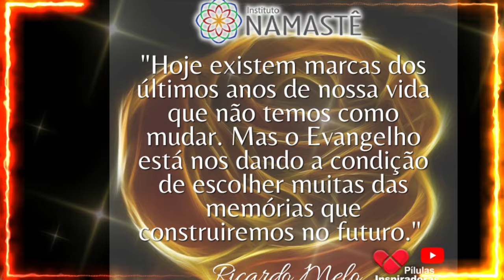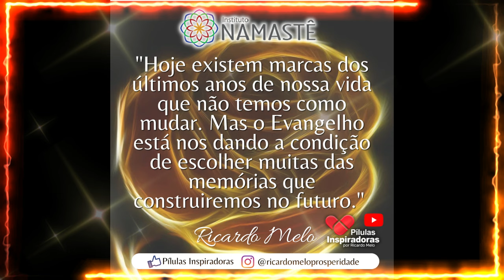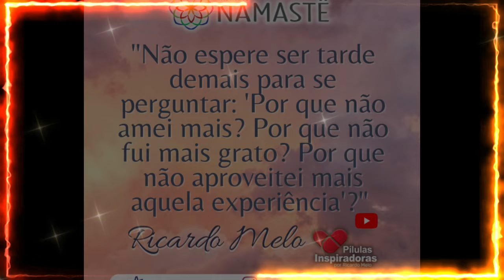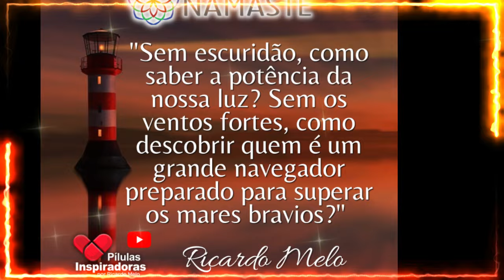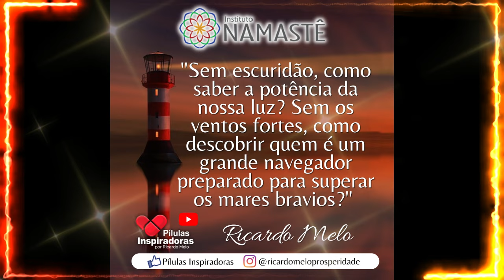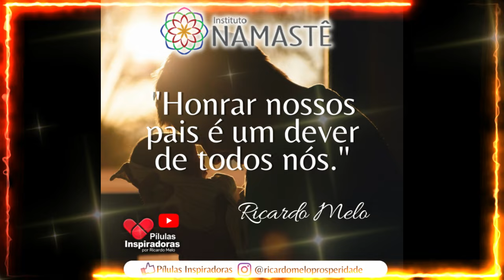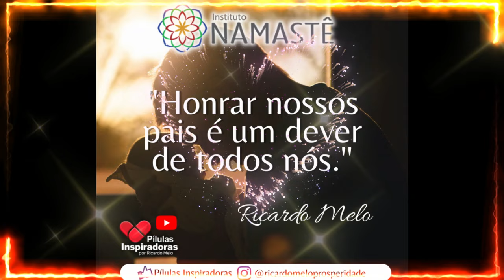Pílulas Inspiradoras - Não deixe suas dúvidas e medos parar você...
Não deixe suas dúvidas e medos parar você...😉🙏

Começa hoje, às 19h57 - 100% online e gratuito.✅
➡️ Clique no link abaixo e faça sua inscrição:

☀️🙏 Bom dia, Prosperidade: Do Berço ao Túmulo!!
_Tudo o que você precisa saber sobre Plano Reencarnatório e Mediunidade._🫣👻